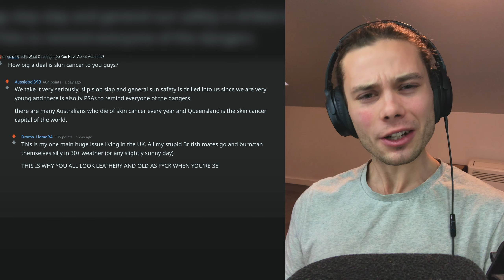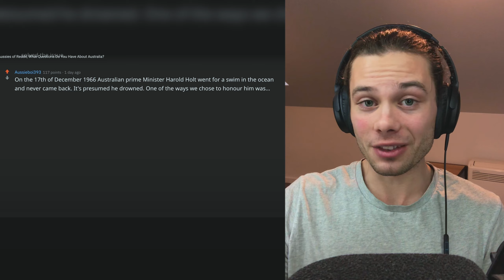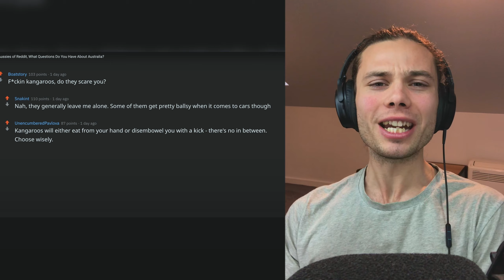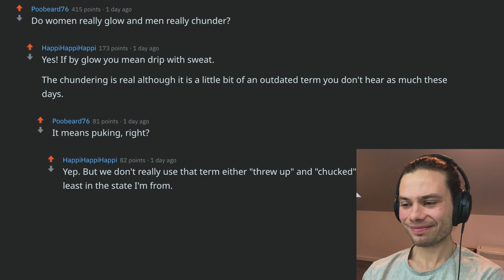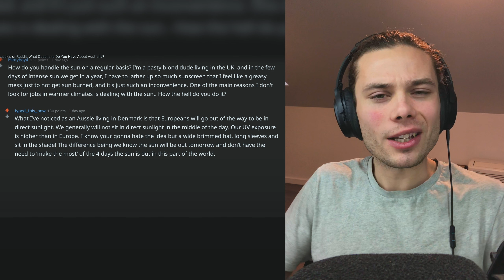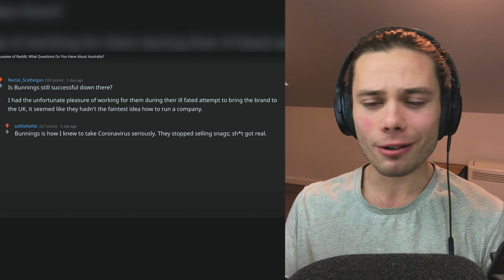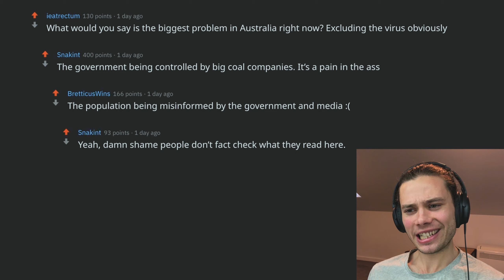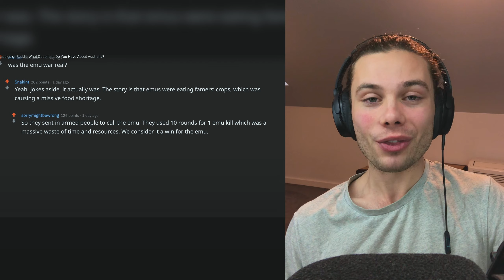Australian Answers Questions The World Has About Australia!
Welcome to Australian Reacts, where an Australian reacts to Non Aussies of Reddit, What Questions Do You Have About Australia?